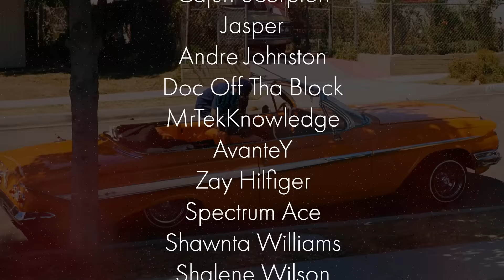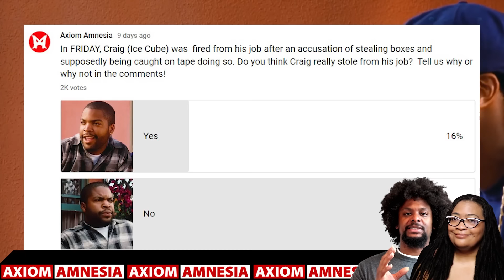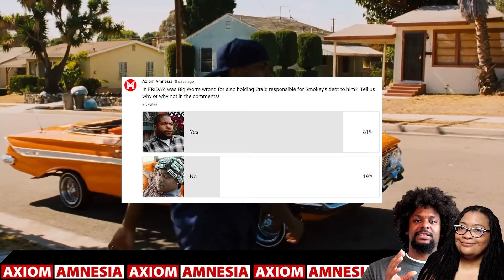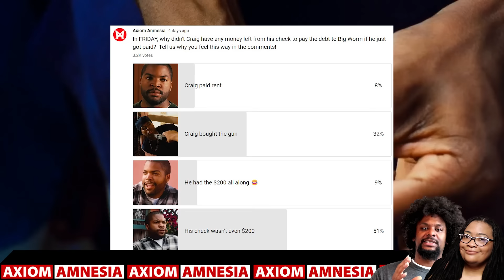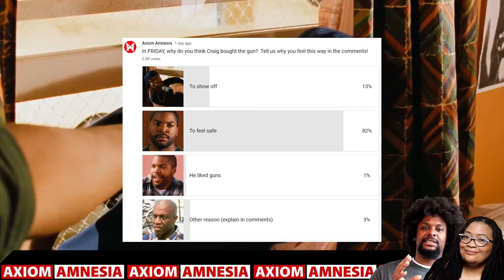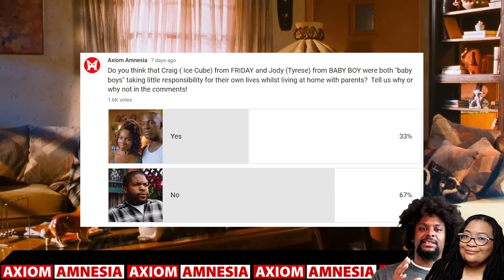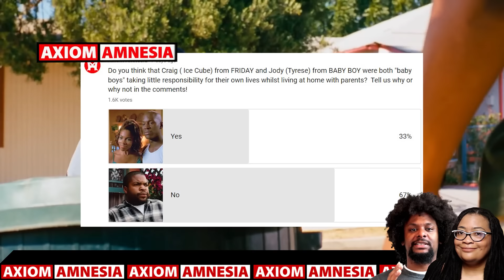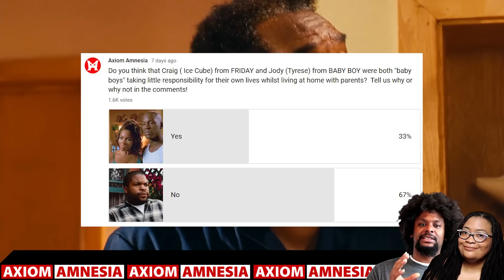Ezal Ain't Steal Those Boxes From Craig's Job! | FRIDAY Movie Discussion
Join Heit & Cheri to answer the number one burning question based on their FULL breakdown, analysis, and film criticsm of the 1995 movie, Friday--Did Ezal steal the boxes from Craig's job that got him fired?  Directed by F.Gary Gray and written by Ice Cube and DJ Pooh, the cult classic film Friday tells the story of the newly fired Craig (played by Ice Cube) and his misadventures with his best friend Smokey (played by Chris Tucker) as they experience hood life to the fullest, all on a single Friday!

Film Clip Credits:
F. Gary Gray (Director). (1995). Friday [Film]. New Line Cinema.